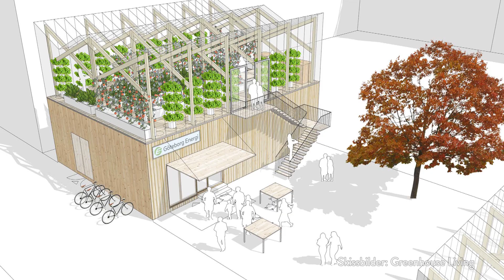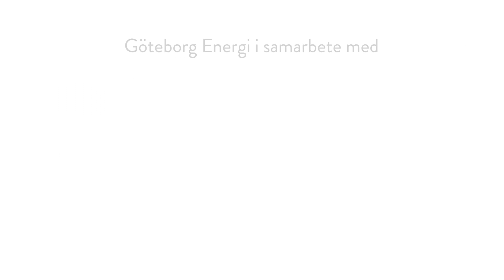Smarta stadsodlingar åt folket